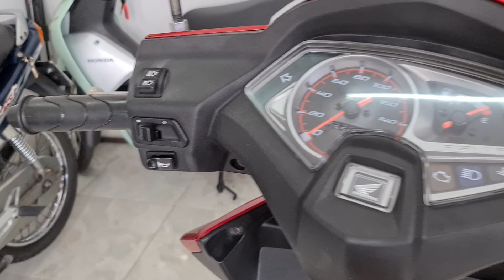Công tác kt trước khi pó xe gửi ae xa 😊